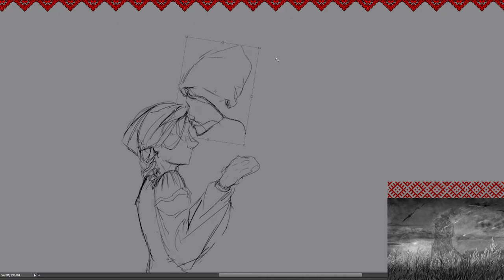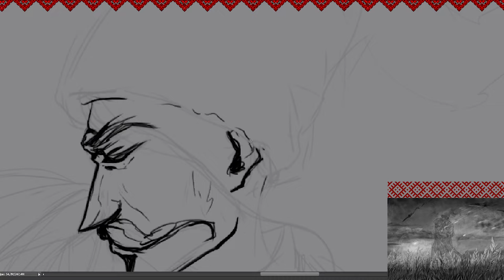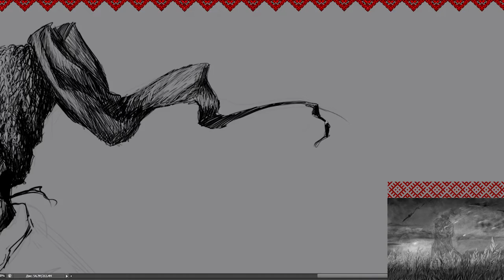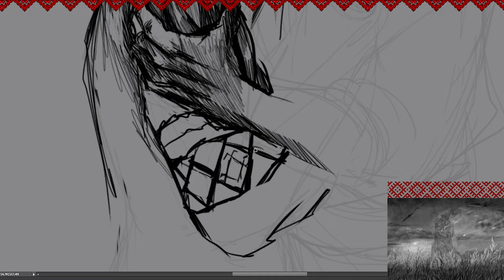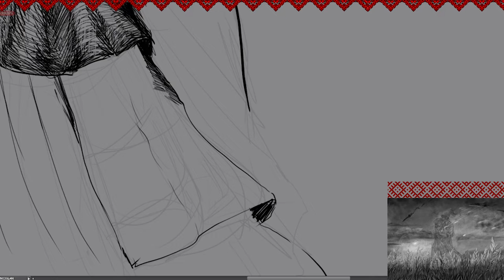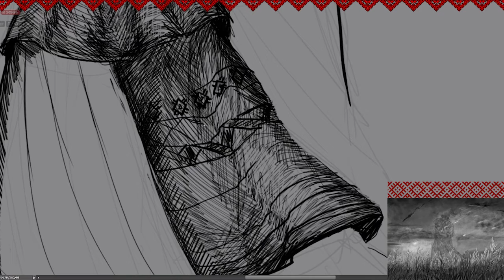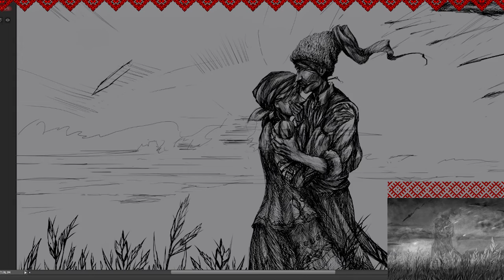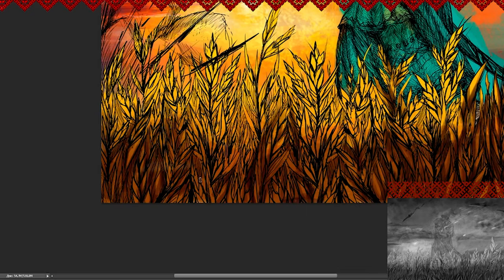Бережи.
I know that the composition is bad, It's just a drawing of my emotions.

Я знаю що композиція погана, і взагалі там все неправильно х)
Малювала під емоціями, викинути кудись...